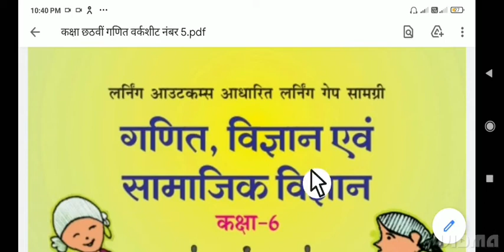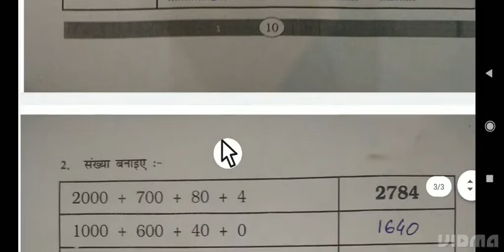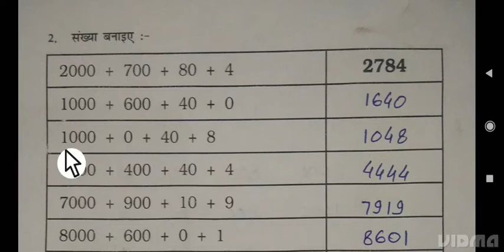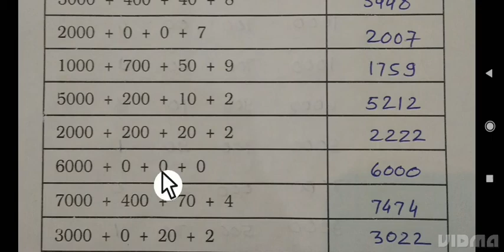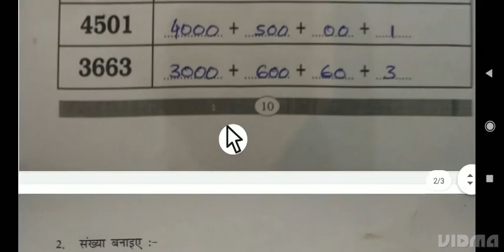ब्रिज कोर्स कक्षा छठवीं विषय गणित संख्या को तोड़कर लिखना व बनाना वर्कशीट5 bridge course ganit 202-23